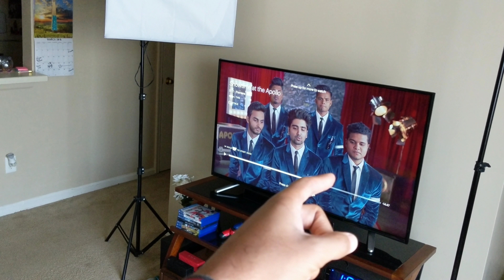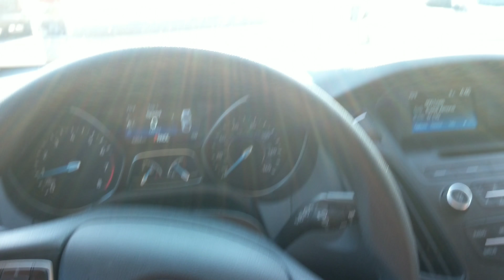The Truth About Our Dog..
We weren't completely honest upfront about our dog Thumper. Here's the truth about his presence and company with Shug and I. We also went to a dance party and had fun! Hope you enjoy :)

~FOLLOW US~

~ABOUT US~

Bink aka Micah
Age: 26
Shug aka Candace
Age: 25

How long have we been married?: 2 years